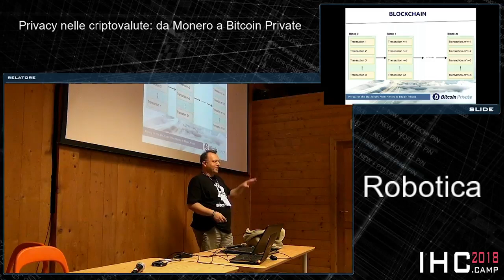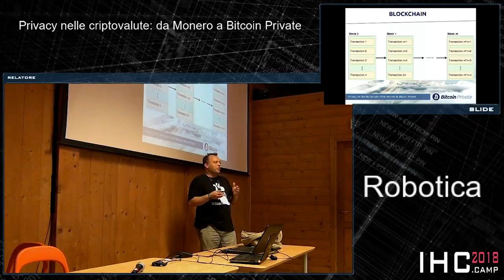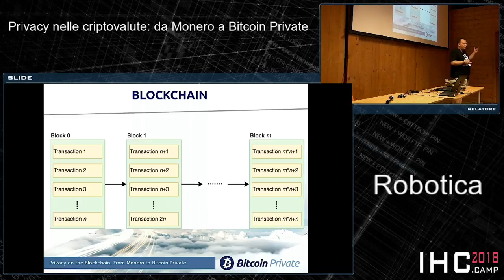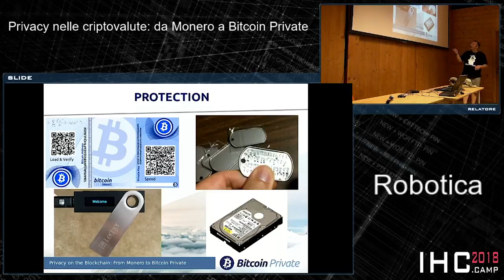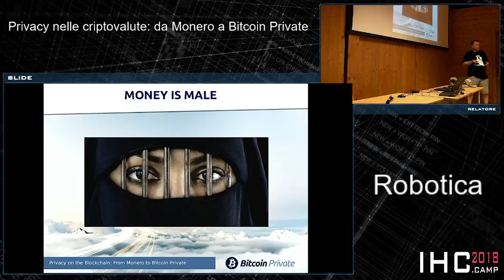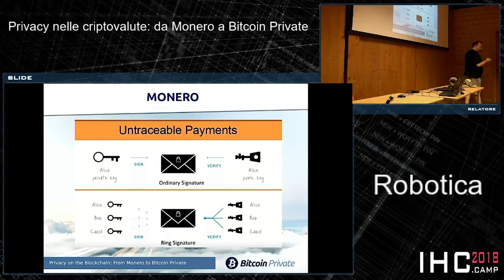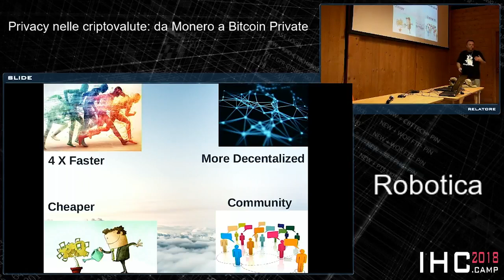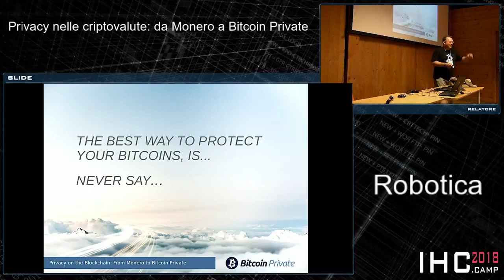Robotica - Privacy nelle criptovalute da Monero a Bitcoin Private